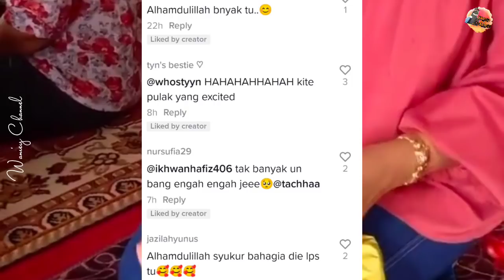Emosi Cuma Dihadiahkan Mangkuk, Wajah Bertukar Ceria Lepas Jumpa Isi Sebenar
Kredit : alongnet